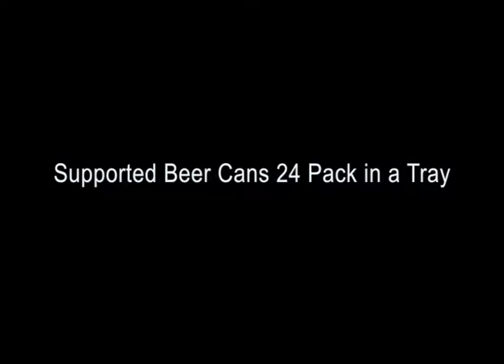Shrink Wrapping unsupported and supported beer cans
This video features the SMI XP650 ALX monoblock automatic overlap shrink wrapper wrapping 6 beer cans unsupported and 24 cans supported in a tray.